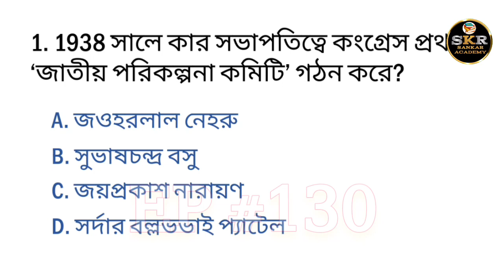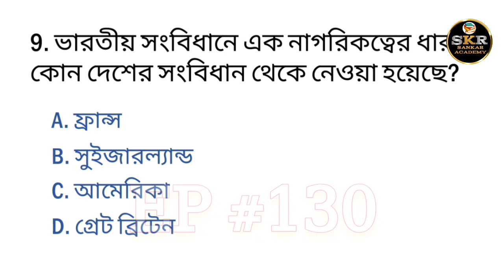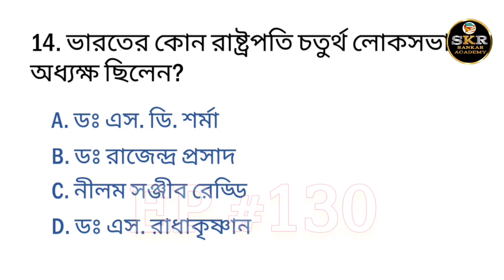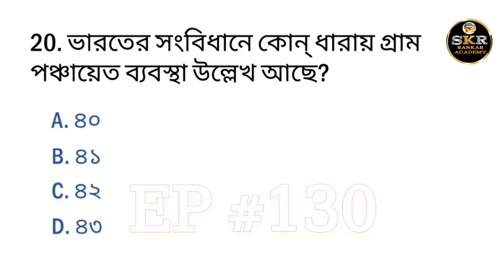Gk in Bengali For Competitive Exams /Static Gk Bangla /Static Gk For All Competitive Exams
Gk in Bengali For Competitive Exams / Static Gk Bangla / Static Gk For All Competitive Exams / Bengali Quiz Question and Answer / Static Gk Questions / Important Questions for Competitive Exams / West Bengal Important Gk